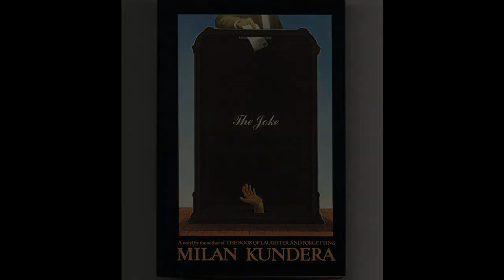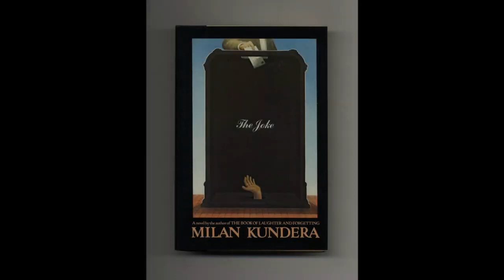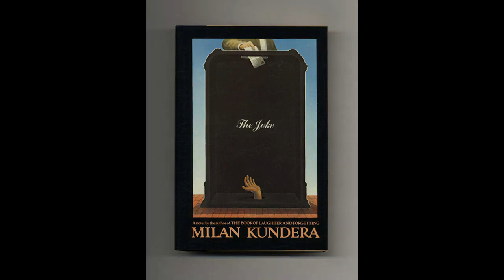Borrowed: 53 Milan Kundera's The Joke Examined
The B.O.S.S. (Books of Some Substance) Podcast
Books are painstillers, this clip tells also a story about what happens when a text, published at one era, goes by each republishing through a censorship.